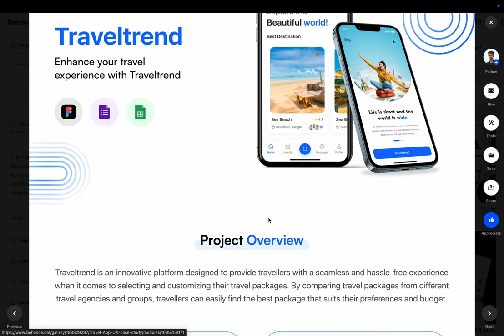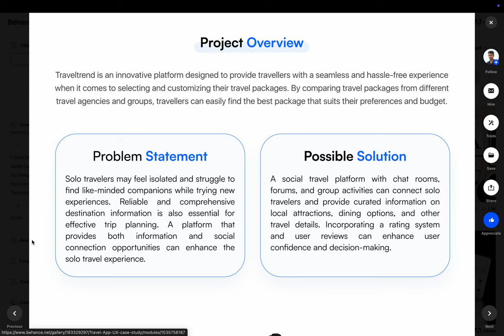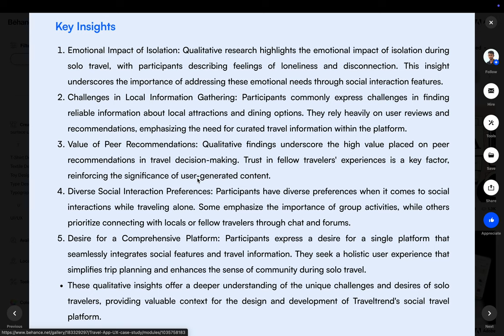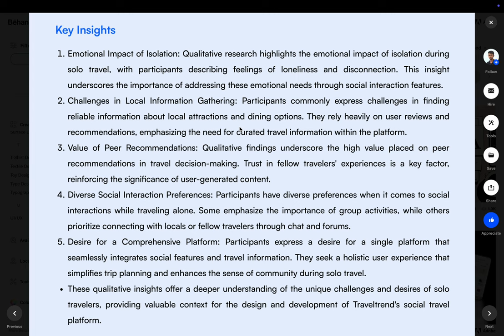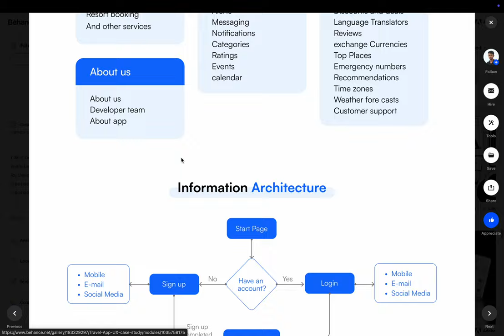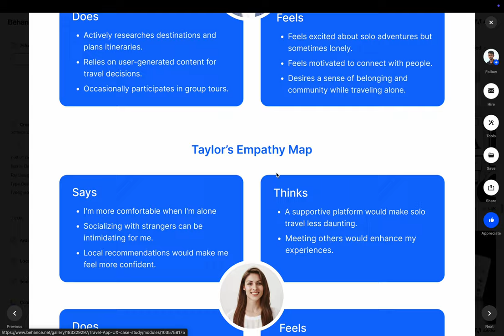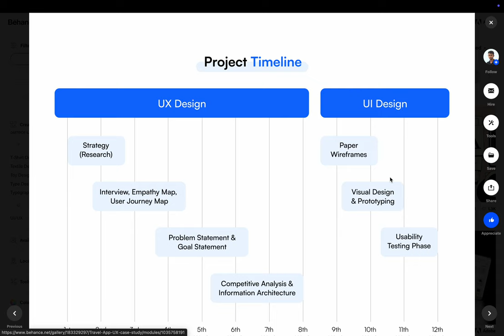Top 1% UI UX Case Study?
Find out what makes this UI UX case study so special in our review! Learn about the design process, user research, and innovative solutions that set this case study apart. If you're interested in UI UX design, this video is a must-watch!